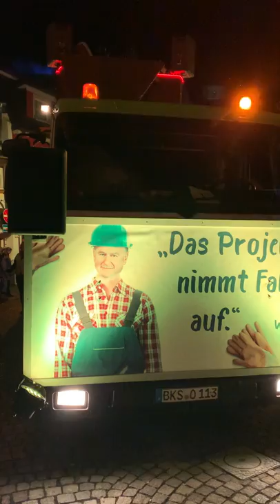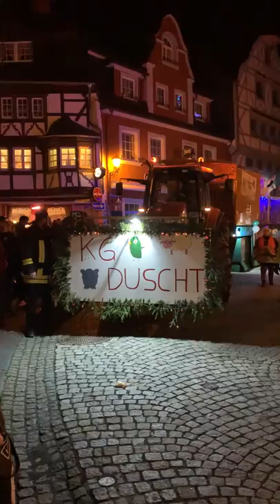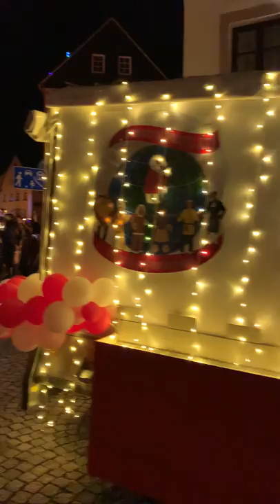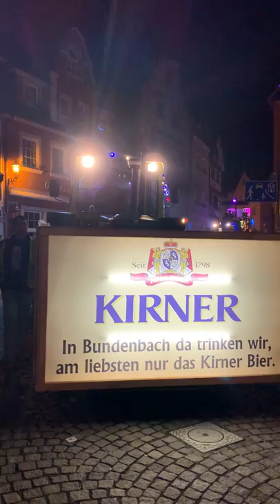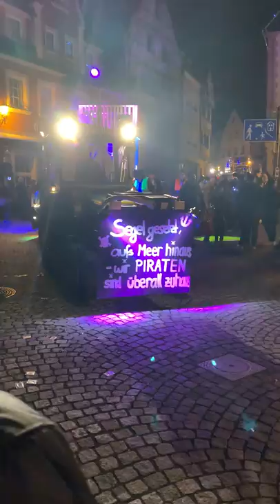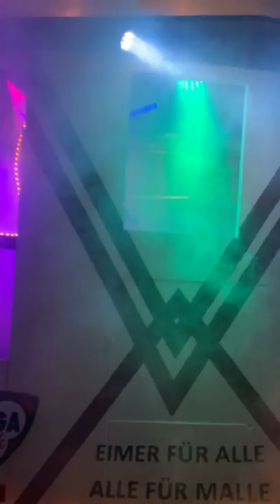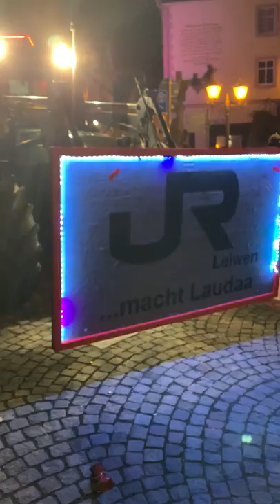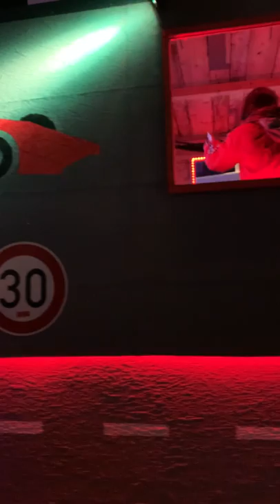24. Februar 2020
Karnevalszug Bernkastel-Kues 2020